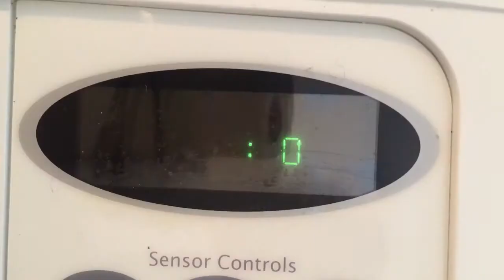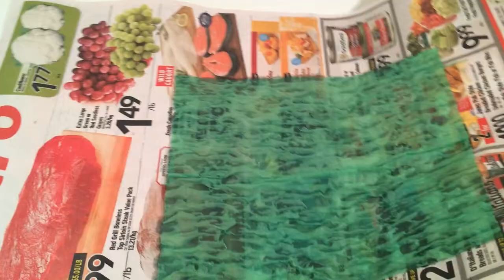How to make doll burgers and fries| miniature food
Pinterest & Google+: Brianna Henry